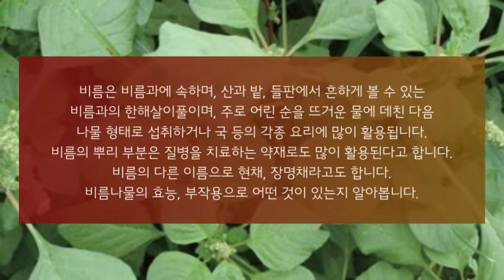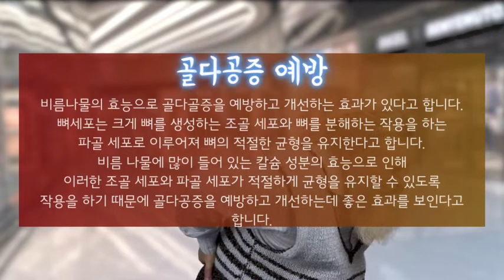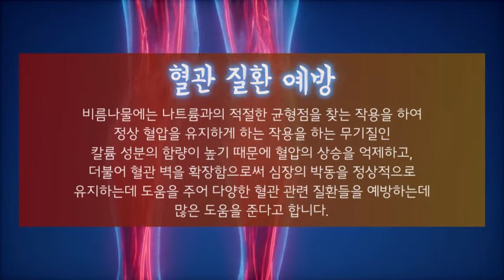비름나물 효능과 부작용 잘 알고 드셔야해요~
안녕하세요^^
이번 시간에는 비름나물 효능과 부작용을 알아보았는데요...